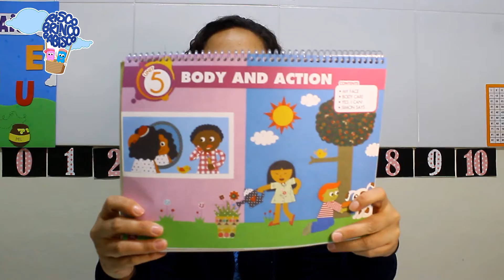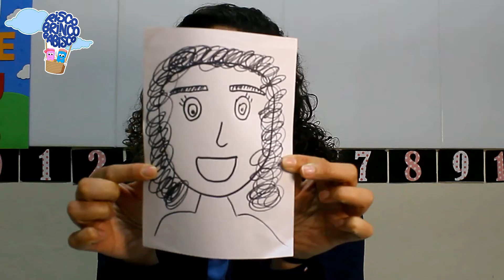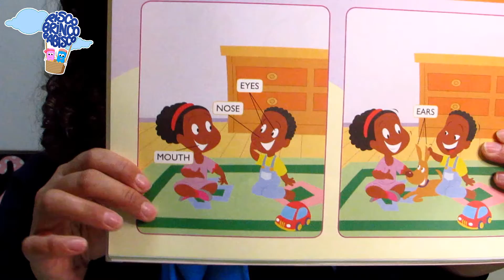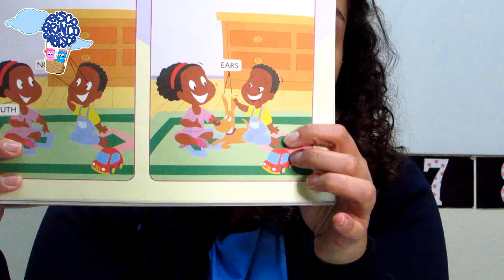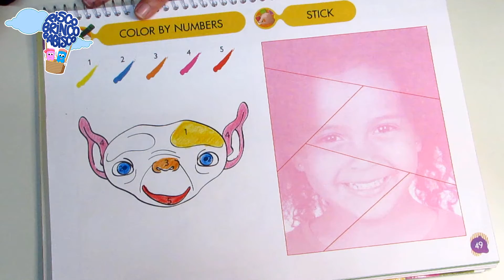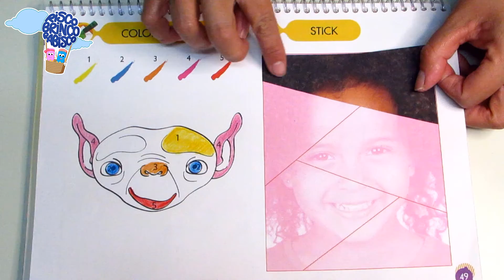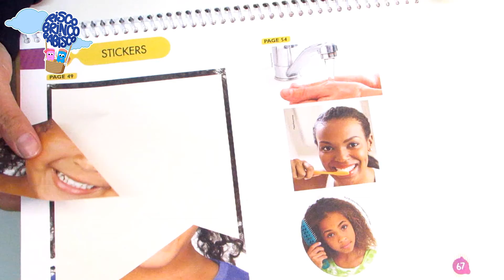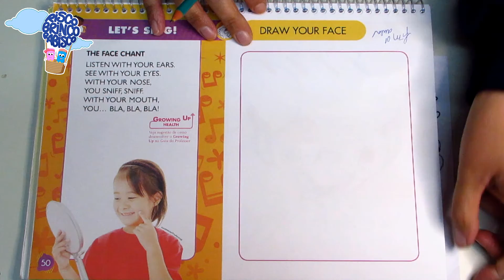Inglês com a Professora Nathália - Unit 5 - Body and Action "My Face" - Pré - Pages (46-50)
Professora Nathália Hrycylo

Atividades da apostila Ser, do Nível 5 de Língua Inglesa para a turma do Pré.
Unit 5 - Páginas: 46, 47, 48, 49 e 50;

Produção: Vinia Leão Rocha Vianna